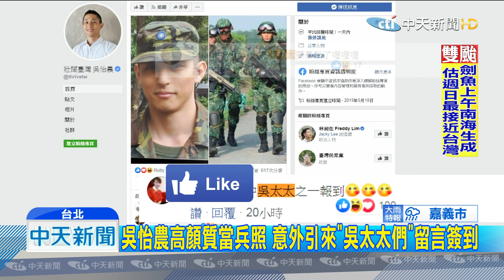20190903中天新聞 蔣萬安強敵 「綠營男神」吳怡農曬當兵帥照掀話題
男神立委蔣萬安明年選戰，可能會對上綠營派出大老吳乃仁的姪子吳怡農。而吳怡農最近也在臉書上衝「聲量」，PO出自己當年的帥氣當兵照，原本是想要慶祝「九三軍人節」，結果引來許多「吳太太」們留言簽到。首度面對鏡頭，吳怡農有些靦腆，這場「男神」等級的立委選戰，未演先轟動！